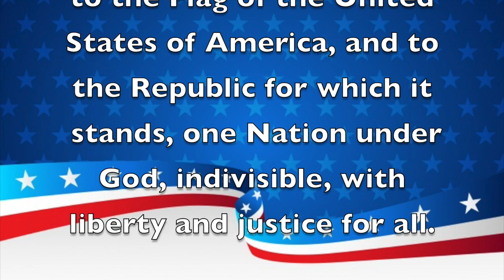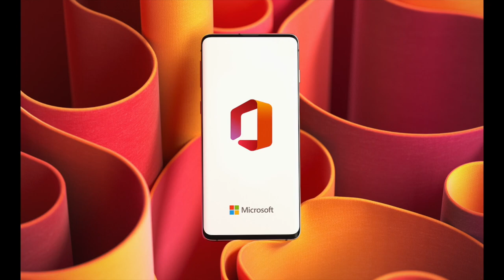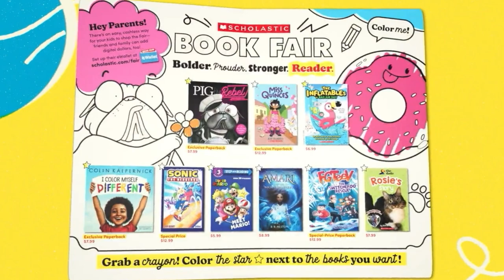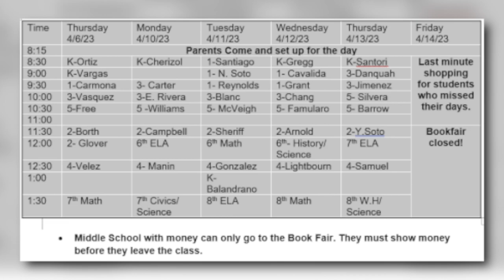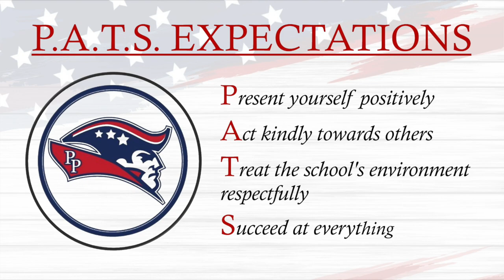Morning Announcements April 4th, 2023